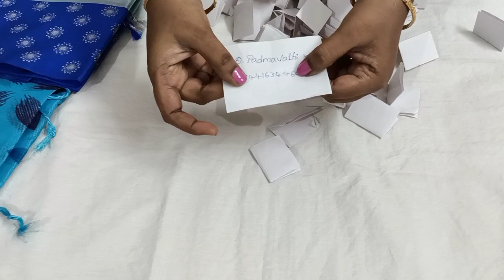🥳🥳🤩🤩lucky draw// pure jute Georgette sarees//1390 free shipping//9849698814 WhatsApp